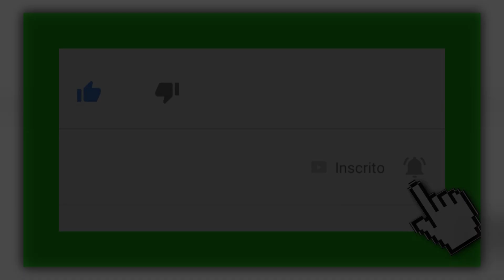BEAT FUNK - Consciente 3 - 2024 - DJ RODJHAY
Fan page Rodjhay Produtor Musical
ATENÇÃO!